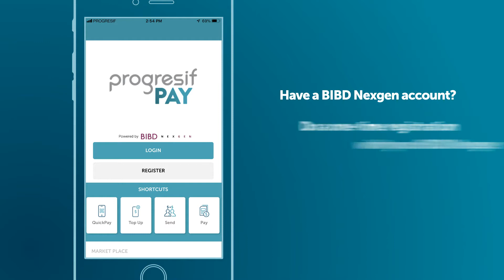Progresif Pay for Existing BIBD Users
Want to start using Progresif PAY and already have a BIBD account? Simply follow the steps shown in the video and you’re on your way making cashless payments! Now that’s Progresif!